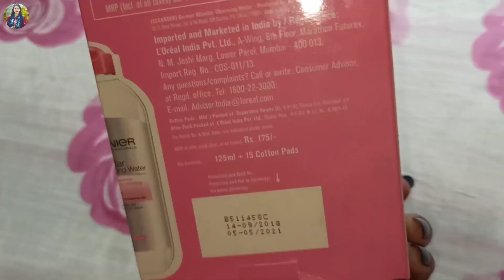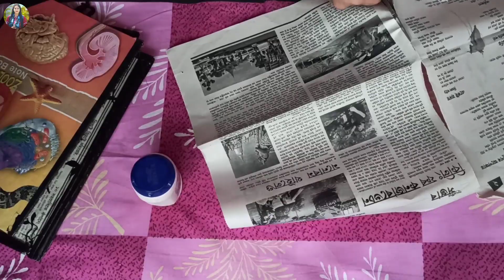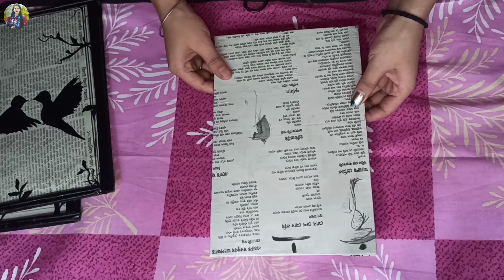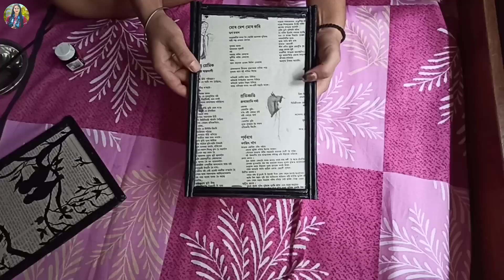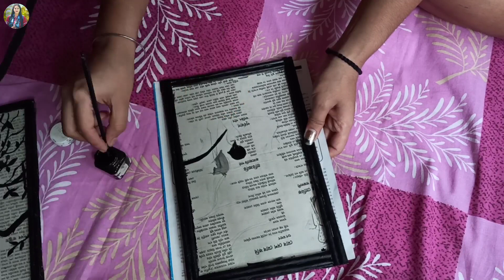বহুত দিনৰ মোৰত এটা vlog/Twn গৈ কি বস্তু আনিলো/পেপাৰৰ Wall hanging কেনেকৈ ঘৰতে বনাব পাৰি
Sunday vlog/এটা টে'ষ্টি ৰেচিপী /৪মাহৰ পিছত vlog দিছো/এখন Wall hanging বনালো।

      আজি মই আপোনালোকৰ ওচৰলৈ এটা Vlog লৈ আহিছো।

  Saturday and Sunday mix vlog

 If u like my videos than please give a big thumbs up 👍 and don't forget to subscribe my channel Also hit the Bell icon 🔔 so that you notify my all video